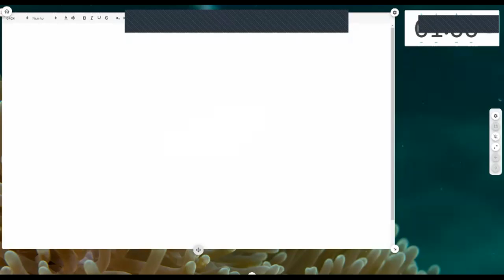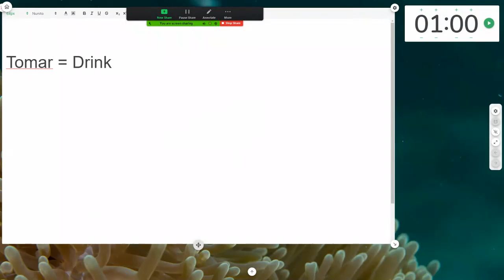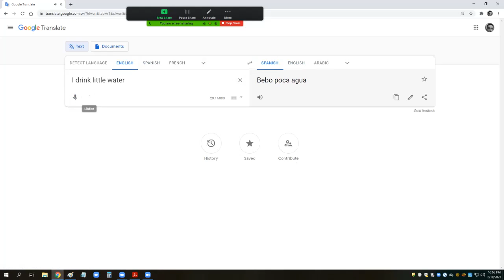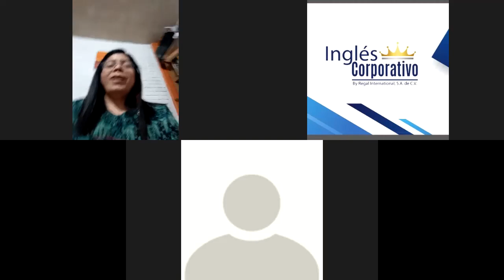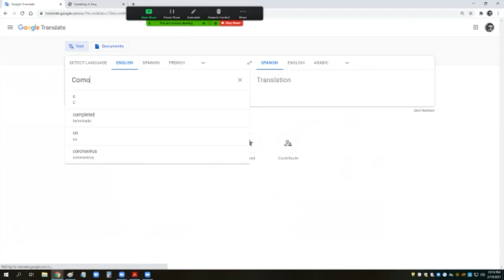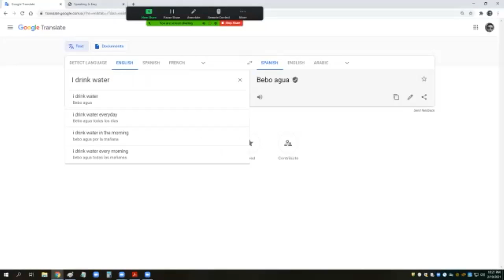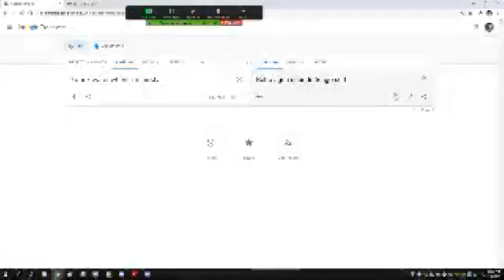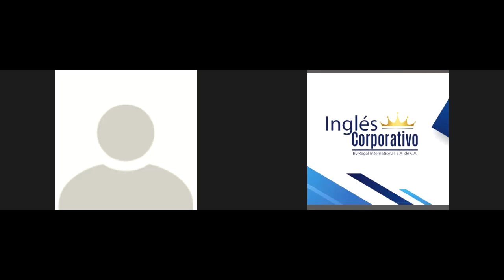Ingles Corporativo-Sesión privada #3